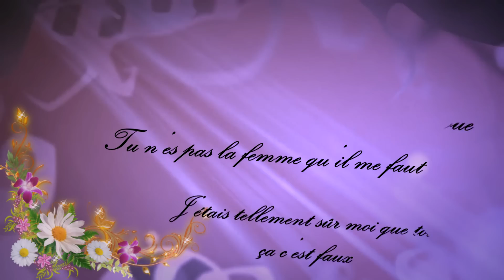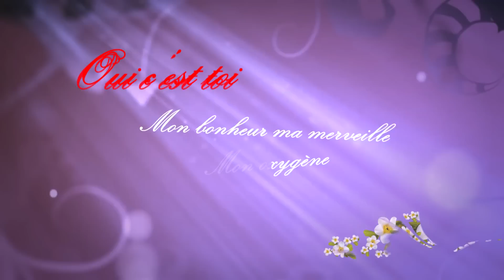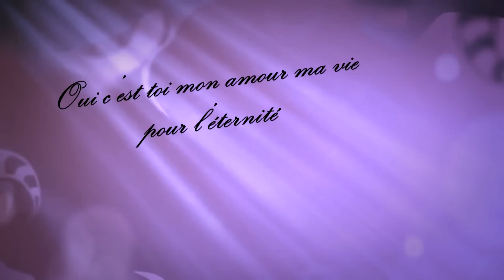Richard Flash feat Sessimè - OYÕ(C'est toi) - Lyrics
CHYK' PRODUCTION présente Richard Flash et Sessimè dans OYÕ(C'est toi)
Arrangé par Credo sous la direction artistique de Raphaël Sheyi Houedecoutin

Lyrics

Credo on the beat

Richard Flash

Sessimè

Verse1:
Ils m’ont tellement parlé de toi
Tu n’es pas la femme qu’il me faut
Depuis le premier jour je t’ai vue
J’étais tellement sûr moi que tout ça c’est faux
Ton sourire m’a foudroyé
En ta compagnie je suis comblé eh
Je remercie Mahou mon Dieu
De m’avoir donné une femme comme toi
Tu m’as équilibré
Stabilisé
Tu m’as fait de beaux enfants
Eh eh
Alléluia
Tu m’as équilibré
Sta’bilisé eh eh eh
Eh eh

Ma raison de vivre
Oui c’est toi
Souffle de ma vie
Oui c’est toi
Mon équilibre
C’est toi bébé eh

Refrain:
Oui c’est toi
Oui c’est toi
Mon équilibre
Oui c’est toi
Mon coucher du soleil
Oui c’est toi
Mon bonheur ma merveille
Oui c’est toi
Mon oxygène
Oui c’est toi

Verse2:
Mauvais garçon bad boy un joueur
Ils m’disaient de toi
Avec mon cœur si fragile
J’ai eu tellement peur pour moi
Et malgré ce que les gens peuvent raconter
Je suis touchée
Dans tes yeux je n’lis aucun doute
Mon cœur je t’lai donné eh
Tu m’as équilibrée (eh eh eh eh )
Stabilisée eh
T’es le père de mes enfants (eh eh eh)

Refrain:
Oui c’est toi
Oui c’est toi
Mon équilibre
Oui c’est toi
Oui c’est toi
Tu es ma merveille
Oui c’est toi
Mon oxygène
Oui c’est toi

Verse3:
I dé xi lõmè õn
Gõ flin nouti élé
Oui c’est toi mon amour ma vie pour l’éternité
Oh
Ifan gõ flin nou tiélé eh
Oyõ é gni ounsou
Vikpèlè étõ c’est toi ma vie

Oui c’est toi
Oui c’est toi
Oui c’est toi
C’est toi bébé

Oui c’est toi
Oui c’est toi
Oui c’est toi
C’est toi bébé

Richard Flash feat Sessimè